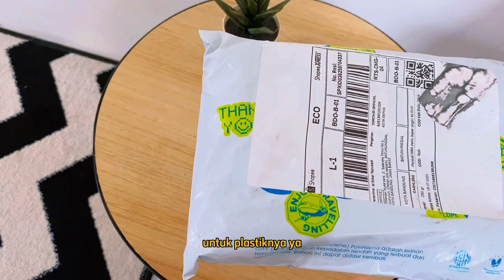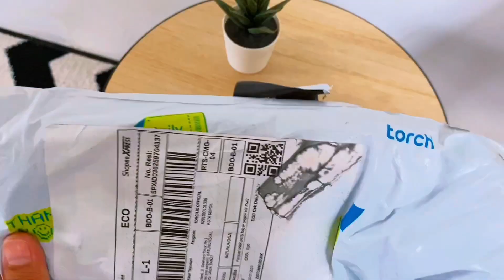REVIEW Torch Neck Wallet Waterproof Multifungsi | Dompet Gantung Gaesa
Jika sebelumnya saya review Waist Bag Wonjin dari ​⁠@torchindonesia . Kali ini saya REVIEW Torch Neck Wallet Waterproof Multifungsi Gaesa yang menurut saya adalah Neck Wallet atsu dompet gantung Torch terbaik. Selain ukurannya tidak terlalu besar juga Multifungsi. Bisa menjadi Hanging Wallet dan juga jadi Sling Bag.